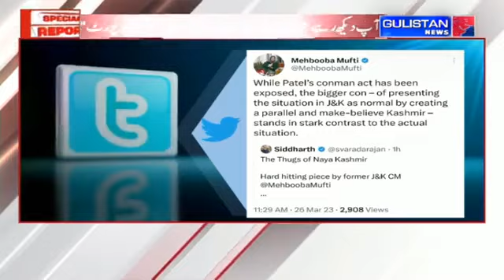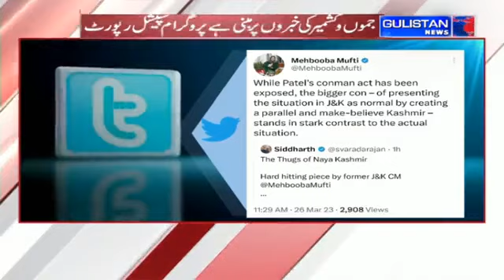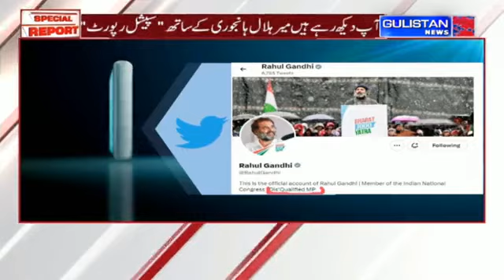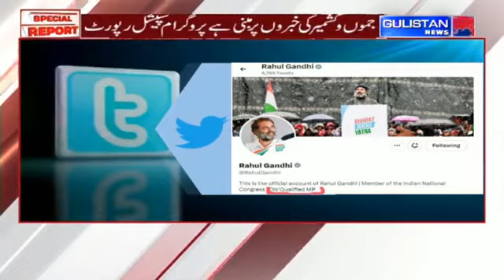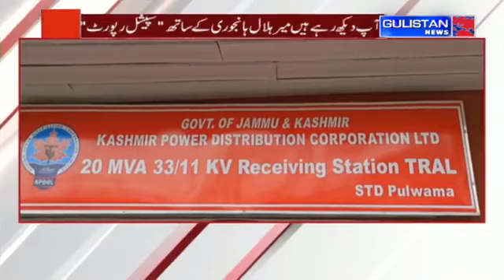Special Report of Jammu and Kashmir by Gulistan News